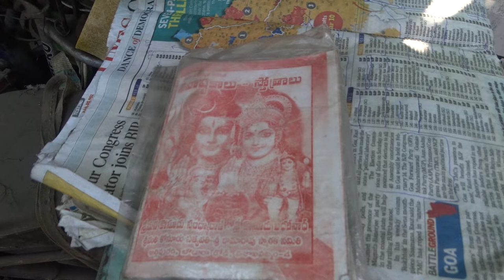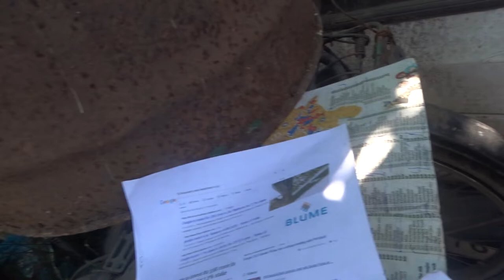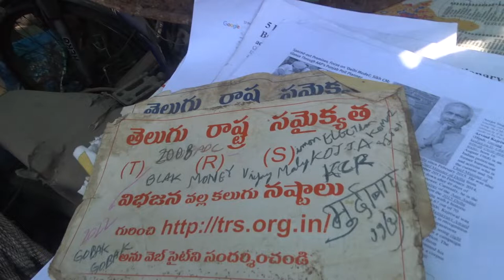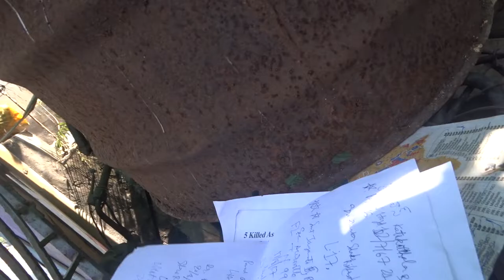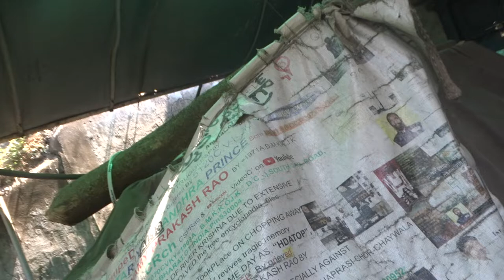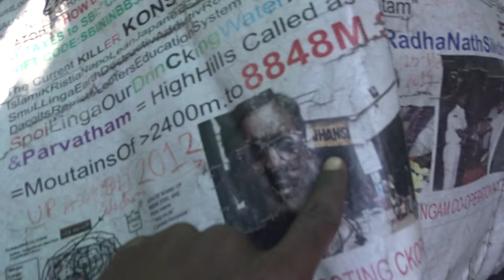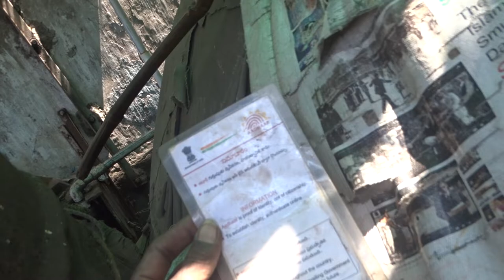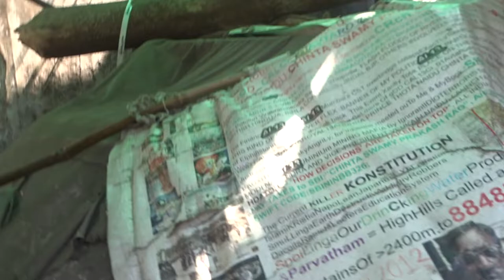COWardLAWYersOf-iSLAMIKRSTIAN-INDIA-EXACTly23FOB ACCIDENTS,...LIST GOesENDLESS,CALCI01AvTaRAPTNCSPR